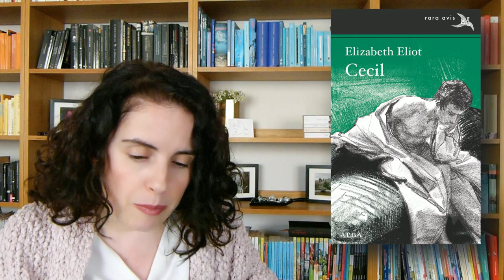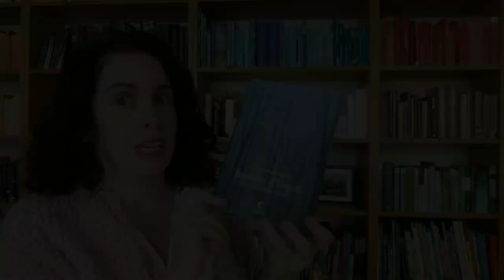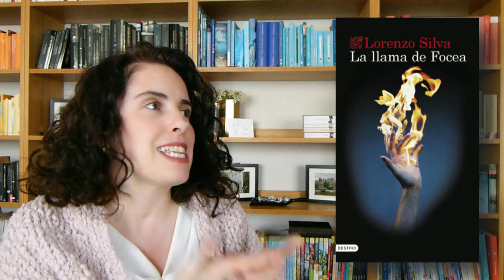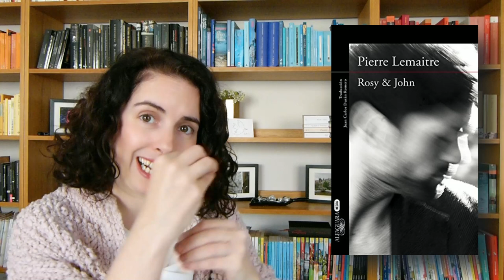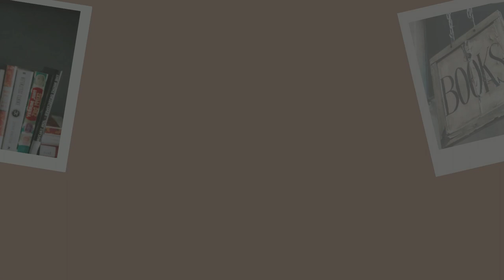Lectures del novembre i el desembre'22 📚|| EQL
00:00 Introducció i careta
00:33 Lectures del novembre
05:46 Lectures del desembre
13:31 Adéu!